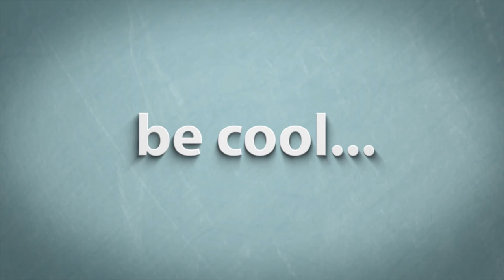Nathan Drake The Nathan Drake Collection part 3 temple run